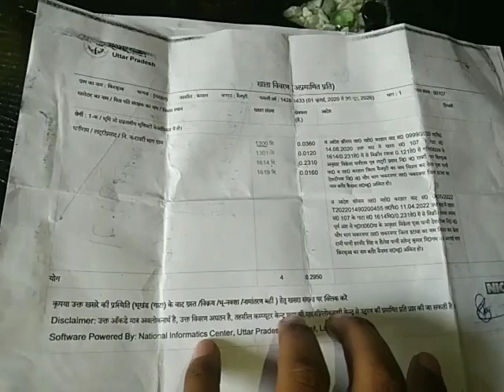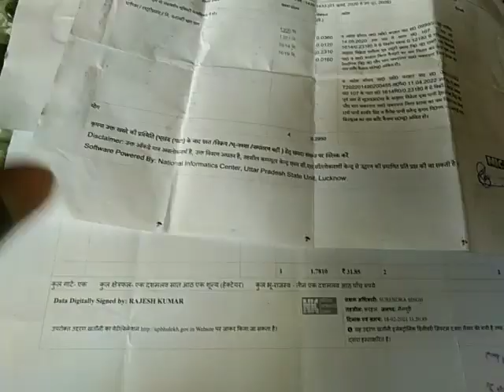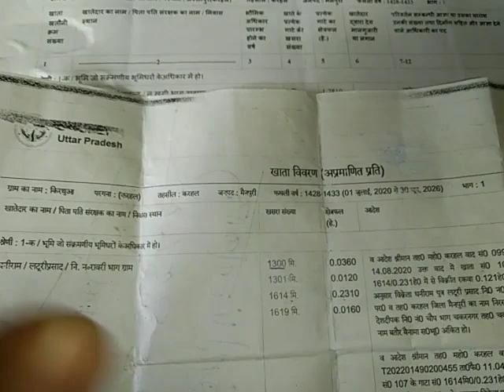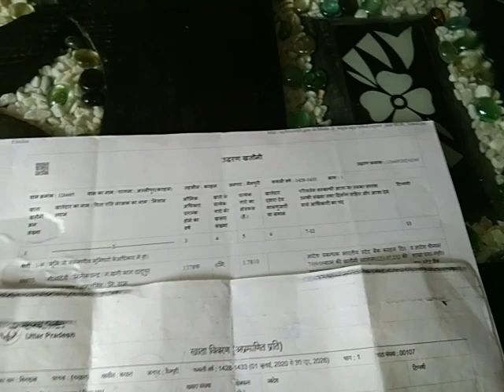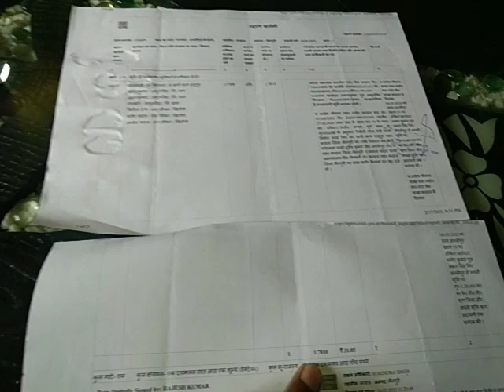जमीन की नकली खतौनी और असली खतौनी में अंतर, भूमि अधिकार वर्ष, लगान जानकारी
फोन पर संपर्क के लिए callme4 एप से बात कर सकते हैं callme4 एप्प कैसे यूज़ करते हैं वीडियो लिंक

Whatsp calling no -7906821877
प्लॉट जमीन की खतौनी, ऑनलाइन रजिस्ट्री, सर्किल रेट नक्शा जमीन के कागज कोर्ट ऑर्डर आदि दिखाने एवं ऑनलाइन जानकारी के  के लिए  लिए इंस्टाग्राम पर फॉलो करके मैसेज करें fees 250 Rs  इंस्टाग्राम आईडी लिंक

फ्री में महत्वपूर्ण जानकारियों के लिए टेलीग्राम चैनल से जुड़ने के लिए लिंक

दाखिल खारिज
संपत्ति अंतरण अधिनियम
पुलिस की शिकायत कैसे करें
उत्तर प्रदेश राजस्व संहिता
जमीनी सरकारी बंटवारा
दाखिल खारिज